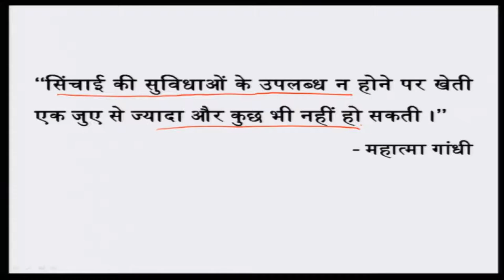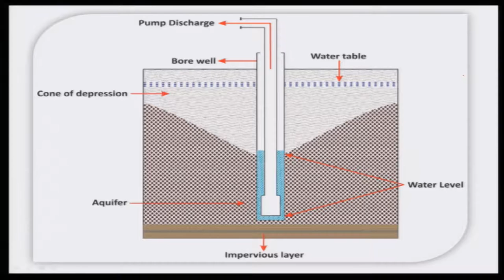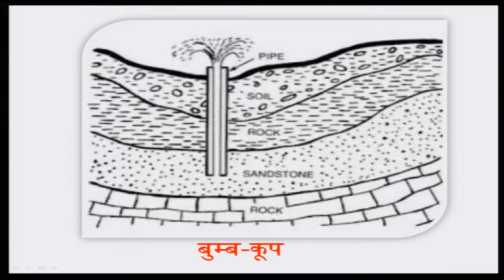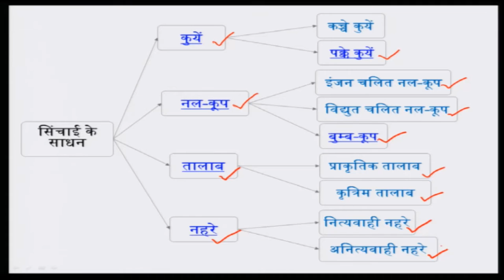Mod-02 Lec-03 Source of Irrigation